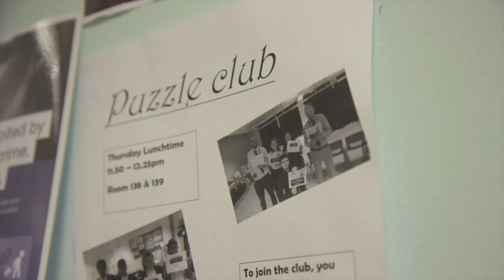Interview with Mathew Rogers, Assistant Head, Burnage Academy for Boys